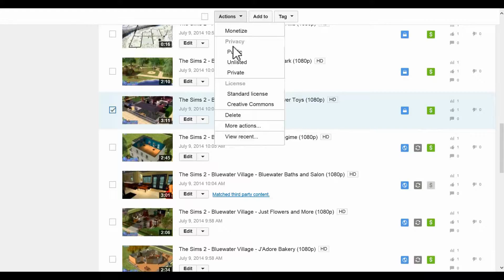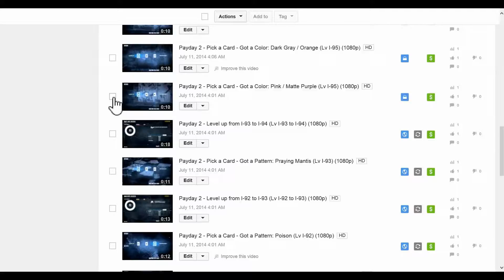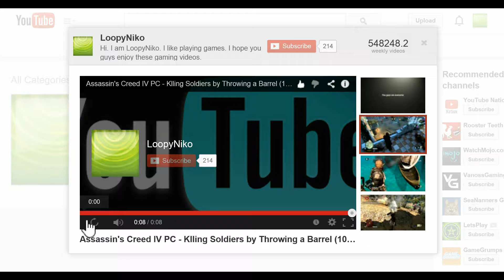YouTube - Publishing 700 Videos (1080p)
Since my old YouTube channel LoopyNiko was suspended, I decided to upload this old video to this new channel to commemorate my old channel.
YouTube - Publishing 700 Videos (1080p) was uploaded on July 12, 2014 to my old YouTube channel LoopyNiko.